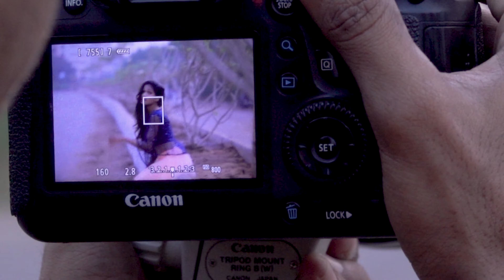modling photography Behind the Scenes Photoshoot Canon 6D + 70-200mm F2.8L ii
modeling photography Behind the Scenes Photoshoot Canon 6D + 70-200mm F2.8L ii
MOBILE PHOTOGRAPHY,pose idea model _Behind the Scenes with Me,Photoshoot canon 6D+70-200 MM F-2.8,modeling photography Behind the Scenes Photoshoot Canon 6D + 70-200mm F2.8L ii,50 Model Poses for Beginners,21 Fashion Poses,Ideas & Tips for Photographing,Female Poses: 21 Posing Ideas,Best Model Poses,Best Model Poses Every Girl,Posing ideas for a female model,20 Best female poses for portrait photos,900+ Posing Tips for Females ideas,410 Best Female Portrait Poses ideas